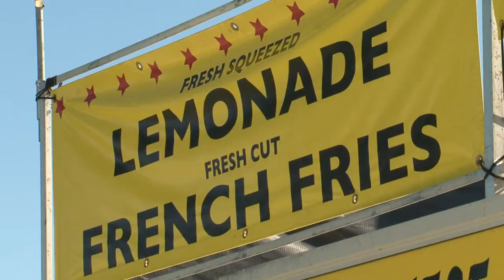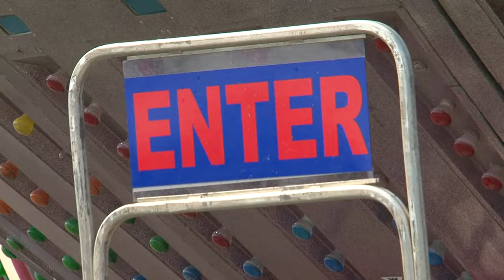Bemidji Jaycees Prepare For 70th Annual Water Carnival - Lakeland News at Ten - July 2, 2014